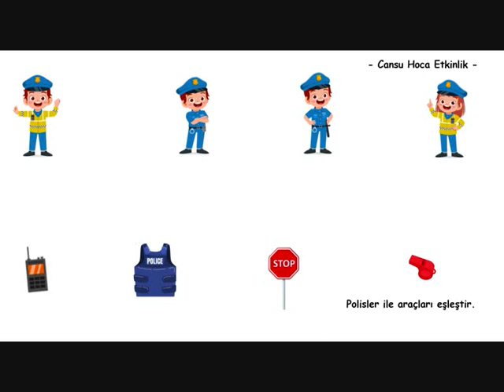POLİS HAFTASI ETKİNLİKLERİ & OKUL ÖNCESİ